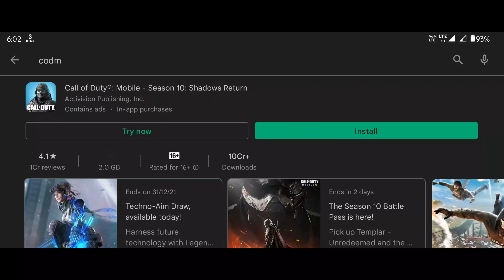PLAYING OLD CODM BETA IN 2021 ( CODM TRY NOW )